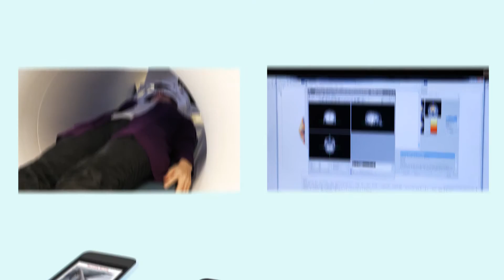Brain Imaging Can Predict the Success of Large Public Health Campaigns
In a new study, Professor Emily Falk and her colleagues showed that fMRI brain imaging in a group of 50 people was able to predict the success of a public health email campaign sent to 800,000 people.